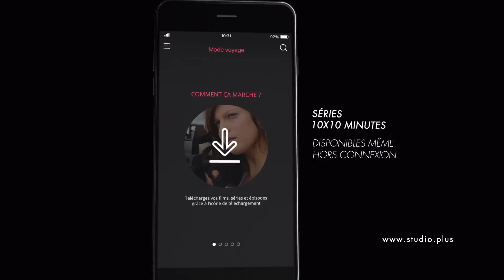STUDIO+ - Speed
Président en charge de la Création : Christophe Coffre
Directeur de Création : Christophe Coffre
Directeur Artistique : Rémi Arnaud
Concepteur Rédacteur : Edouard Dorbais

Production : HRCLS (Hercules)
Producteur : Christopher Thiery
Directrice de Production : Hélène Husson
Réalisateur : Julien Seri
Chef Opérateur : Reynald Capurro

Post Production : HRCLS (Hercules) / Mikros
Producteur VFX : Yann Dubois
Post-producteur : Raimbaut Gaffier / Louise Trojani
Monteur : Vincent Marchand
Etalonnage : Arthur Paux
SFX Supervisor : Stephane Allender
SFX : Yves Delforge / Erwan Boucher / Jonathan Lagache / Gregory Faure /

Production : HRCLS (Hercules) / Kouz Production
Producer & Music Supervisor : Benoit Dunaigre
Composition :
- Speed : Vincent Carlo & Marius Lenoir
- Tears : High Bias Productions
Sound Design : Sylvain Pierre / Kouz Productions
Executive production  : UMOON PRODUCTIONS Thailand  (Christophe Guyot)
Executive production : AICP FILM PRODUCTION (Alexander Sanchez)